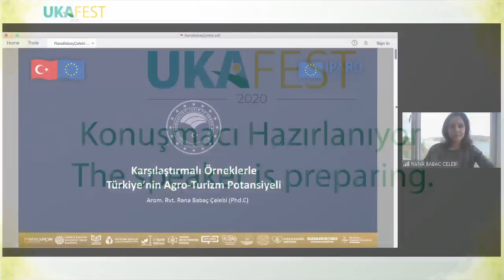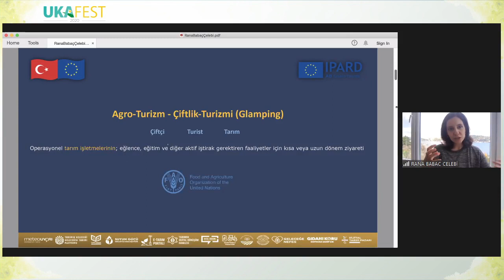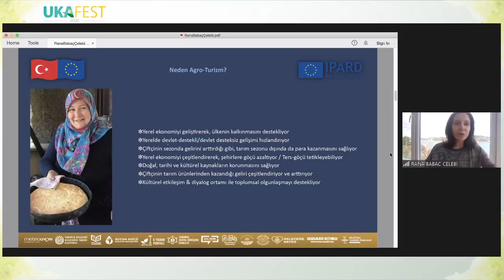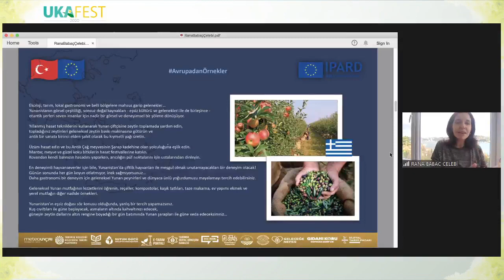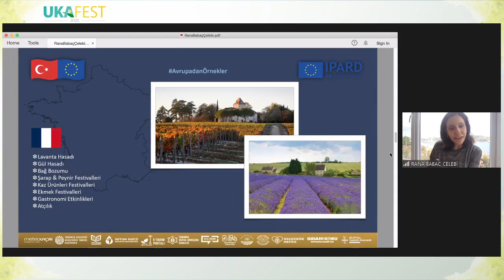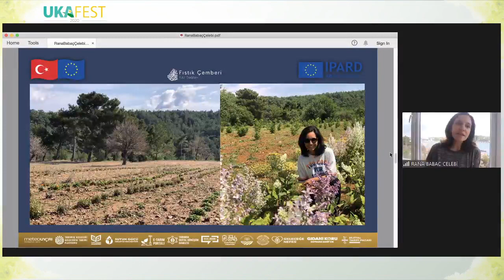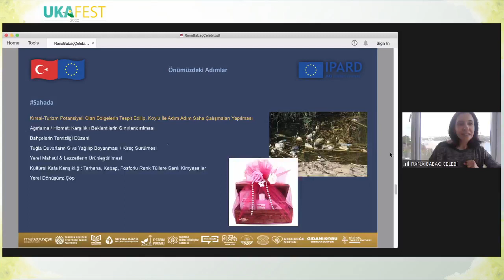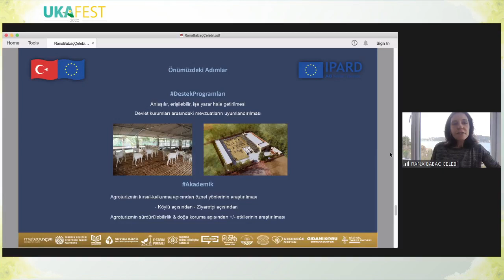UKAFEST - Karşılaştırmalı Örneklerle Türkiye'nin Agro-Turizm Potansiyeli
Bir ülkenin kalkınmasında kırsal alanın yapılandırılması ve yerel kültürel değerlerin bütünlüğünün koruması önemlidir. Avrupa Komisyonu Tarım ve Kırsal Kalkınma Genel Müdürlüğü tarafından kurulan Avrupa Kırsal Ağı'nın bir parçası Türkiye  Ulusal Kırsal Ağı; bir yandan kırsal kalkınma politikalarının etkin uygulanmasını sağlamaya çalışırken, bir diğer yandan kırsal kalkınma için yeni yaklaşımlar sunmayı hedeflemektedir. Bu çatı altında; birliktelik, güven ve işbirliği ile tecrübelerin paylaşılmasına yönelik gerçekleştirilen UKAFEST etkinliğine "Karşılaştırmalı Örneklerle Türkiye'nin Agro-Turizm Potansiyeli" başlıklı bir sunumla katkıda bulunan Rana Babaç Çelebi'nin yayın kaydına bu linkten ulaşabilirsiniz.